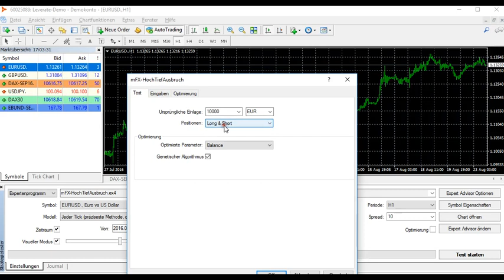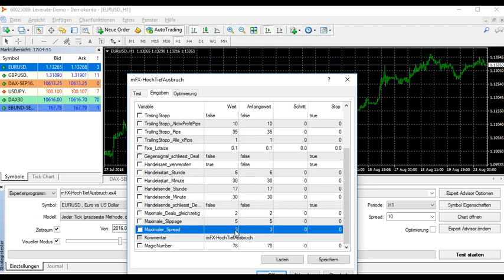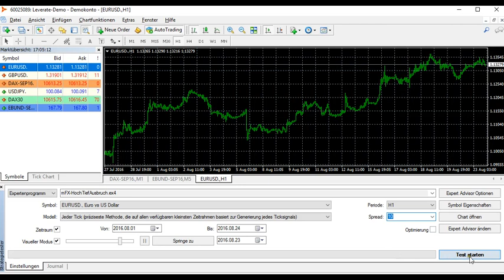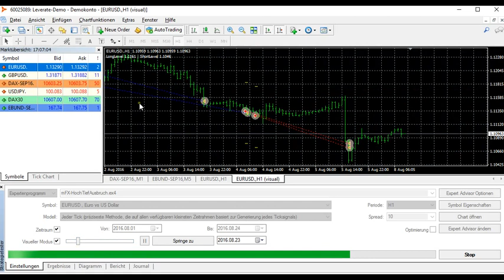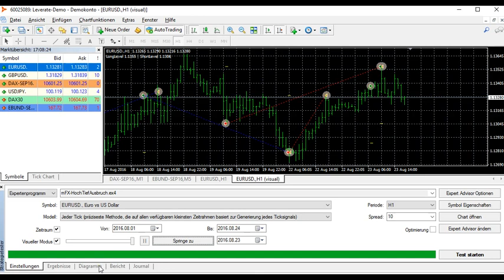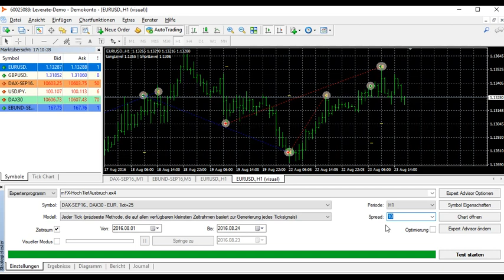MT4 Fragen&Antworten: Wie mache ich einen EA Backtest?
Antwort auf die Frage: "Wie ist beim Backward-Testing vorzugehen? Wie erfolgt im MT4 das Back-Testing eines Expert Advisors?"
Infos sowie Download-Konditionen zum gezeigten Range-Ausbruch Expert Advisor (EA) für MetaTrader 4 (MT4)